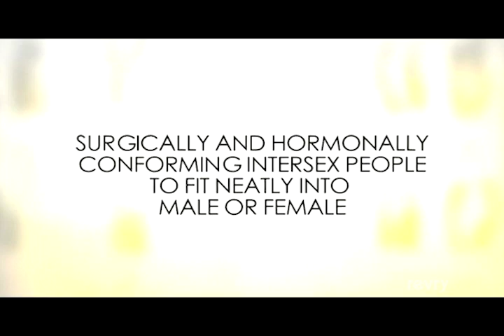Intersexion | Trailer | Revry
1 in 2,000 babies are born with genitalia so ambiguous that the doctors cannot easily answer the question: is it a boy or a girl? In this groundbreaking documentary, intersex individuals reveal the secrets of their unconventional lives – and how they have navigated their way through a strictly binary world when they fit somewhere in between.

Director(s)
Grant Lahood

Actor(s)
Mani Mitchell

Writer(s)
Grant Lahood

Producer(s)
John Keir